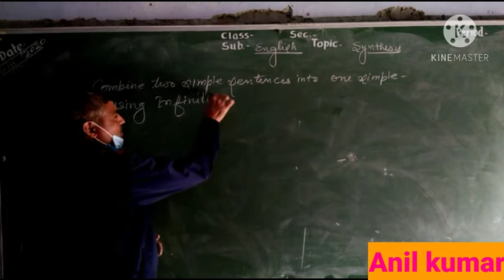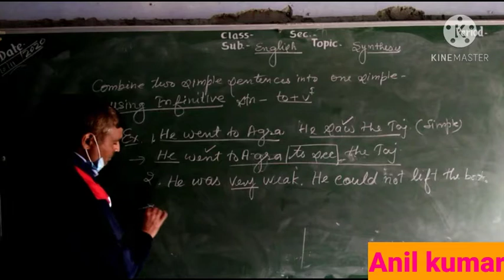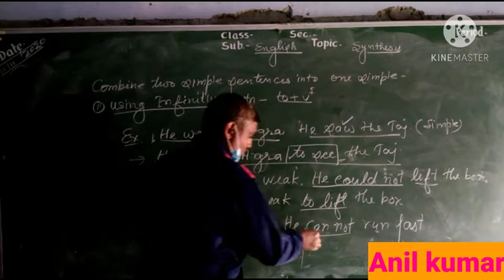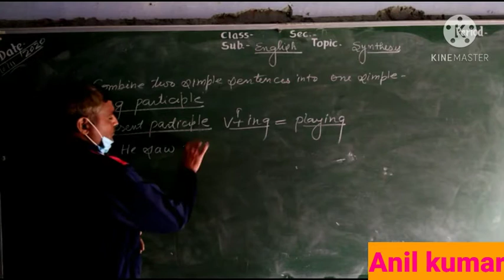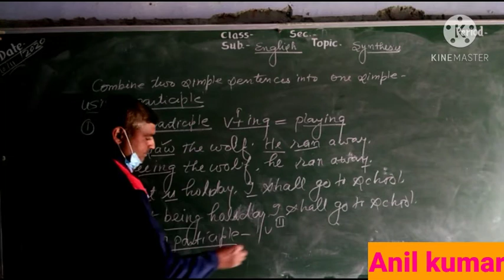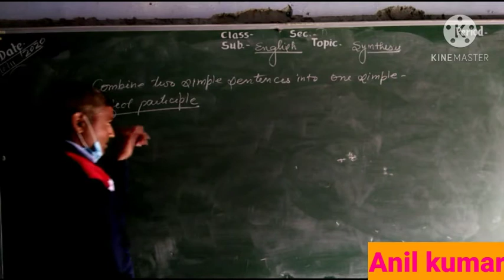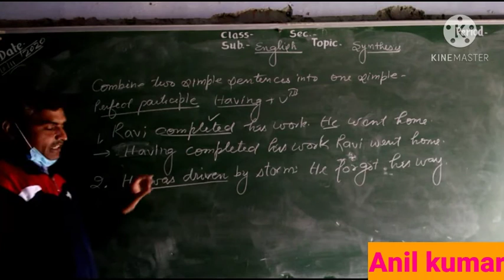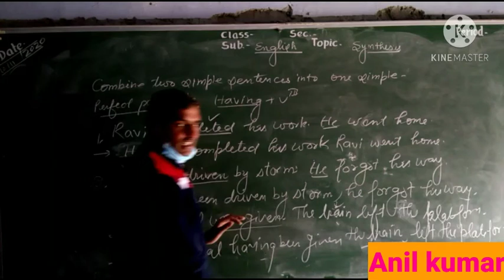Combine two or more simple sentences into one simple (Synthesis) Class-11&12.